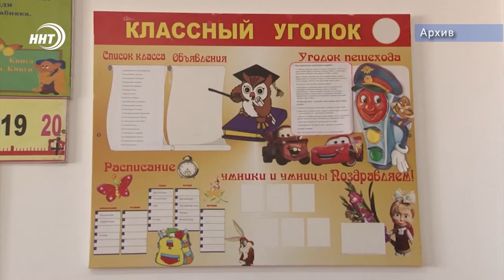5 миллионов из кармана учителей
Около 5 млн. предназначенных для учителей были похищены, преступления совершались в течение нескольких лет. Хасавюртовский районный суд накануне признал виновными 6-рых работников местного управления соцзащиты и 5-рых сотрудников отделения почтовой связи.

Как стало известно, с 2014-го по 2016-й годы обвиняемые совершали хищения бюджетных денежных средств общая сумма которых впечатляет - 4 млн. 900-сот тыс. рублей. Деньги были предназначены для ежемесячной оплаты жилья и коммунальных услуг педагогов, работающих в сельской местности.

Виновные приговорены к лишению свободы сроком от 1-го года до 4-х лет и 6-ти месяцев условно. Помимо этого, заявлен гражданский иск о возмещении причиненного ущерба.